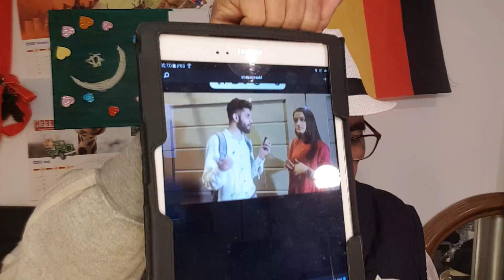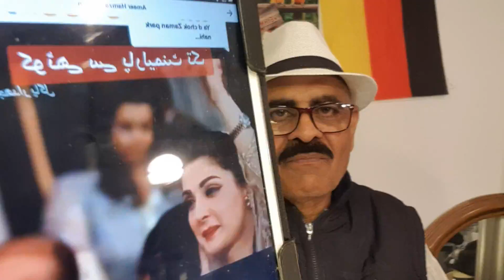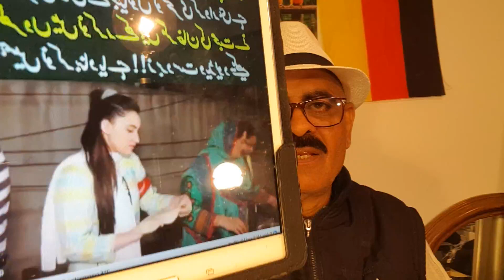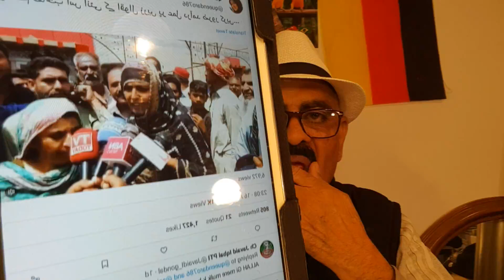19 April 2023